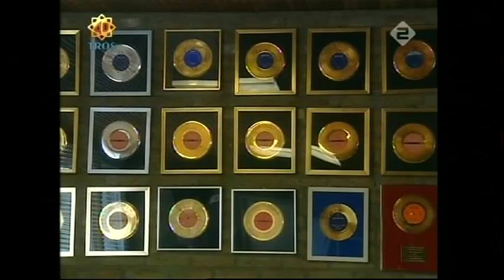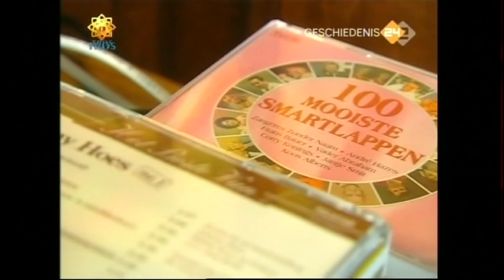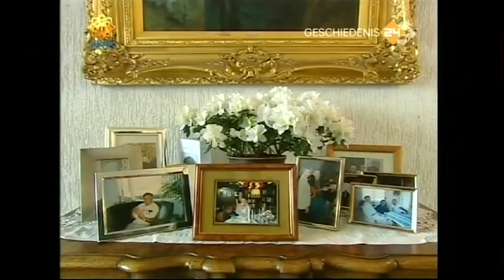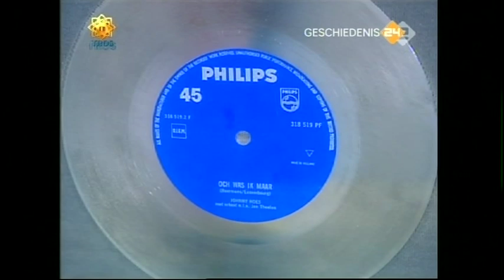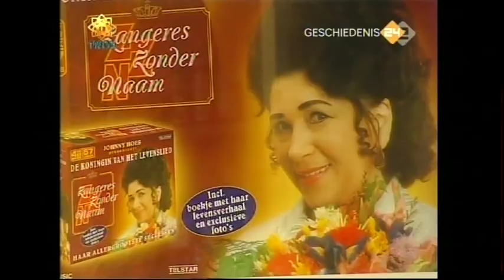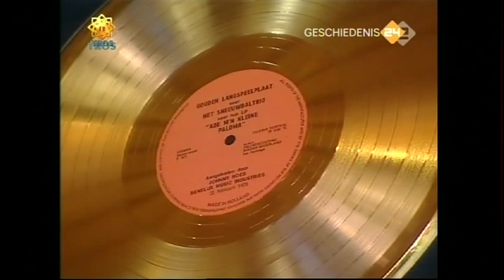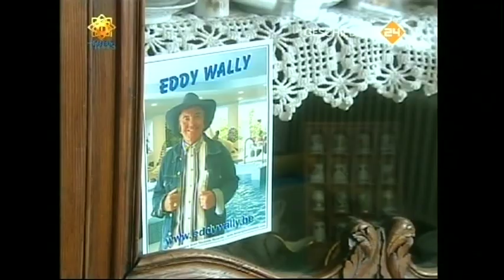Johnny Hoes bij de TV-Show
Ivo Niehe komt bij Johnny Hoes op bezoek.